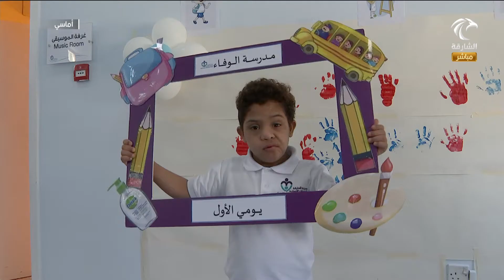برنامج أماسي | مدينة الشارقة للخدمات الإنسانية تستقبل طلبتها من ذوي الإعاقة